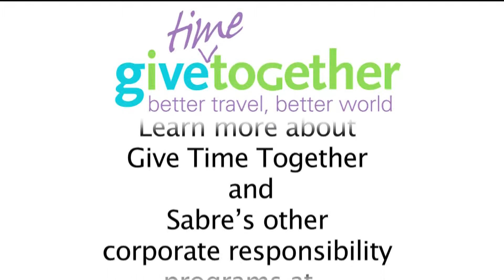Sabre Holdings 2012 Give Time Together